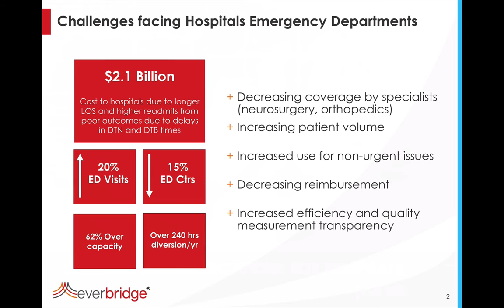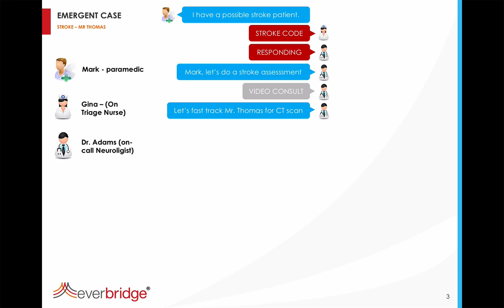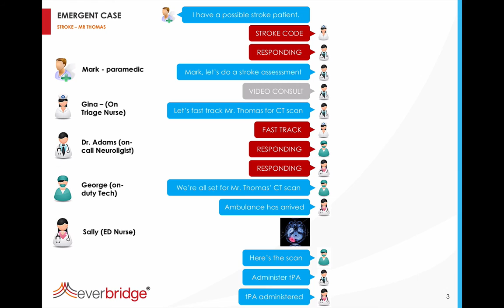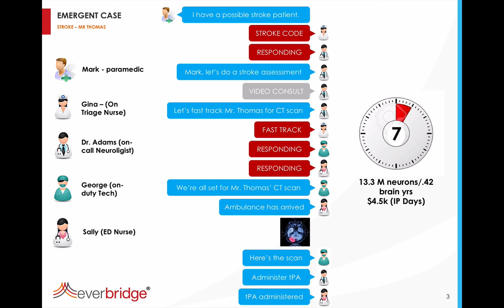Improving Door-to-Needle Time for Stroke Patients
Eric Chetwynd, General Manager for Healthcare for Everbridge, walks you through the process of how to save over 7 minutes from "door-to-needle" time with a potential stroke patient.

Everbridge collaborated with the Mayo Clinic for a pilot study to test having a neurologist triage a potential stroke patient enroute to the hospital by ambulance.  The result:  On average a savings of over 7 minutes, or about 13 million neurons saved.